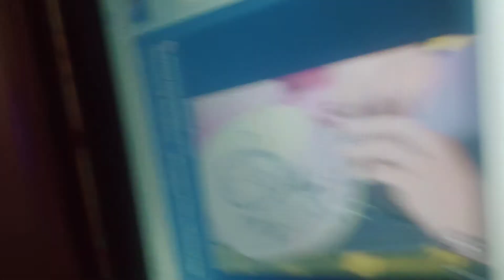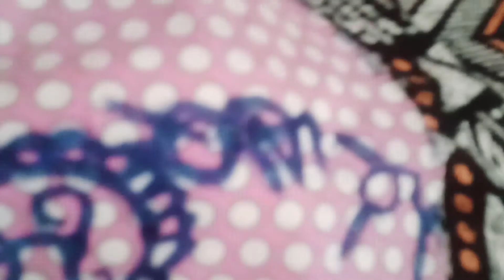marinette's bag ll update ll presented by all-rounder team ll made by Modhura tytir ll